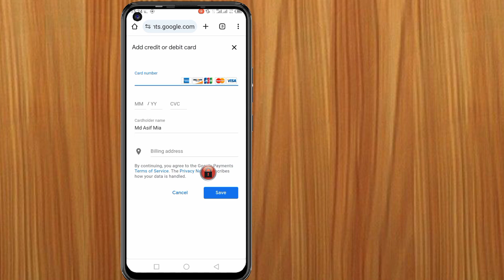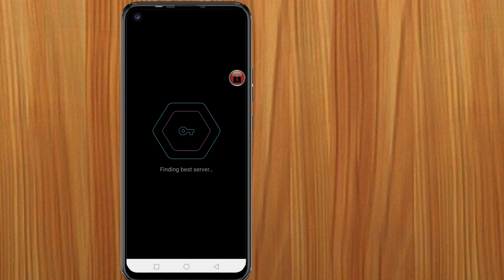วิธีเปลี่ยนประเทศใน Google Play Store 2024 | ITIGIC วิธีแก้ไขสินค้าไม่พร้อมใช้งานในประเทศของคุณ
ฉันจะแสดงวิธีเปลี่ยนประเทศใน Google play Store ดูวิดีโอนี้และเรียนรู้วิธีเปลี่ยนประเทศใน Google play Store

วิธีเปลี่ยนประเทศใน Google play Store
โปรดปฏิบัติตามคําแนะนําบนหน้าจอทั้งหมดของฉัน
หากคุณชอบและพบว่าวิดีโอนี้มีประโยชน์โปรดสมัครสมาชิกช่องของฉัน หากคุณมีคําขอบทช่วยสอนใด ๆ โปรดแจ้งให้เราทราบในความคิดเห็น! ฉันจะทําเพื่อคุณภายใน 1 วัน